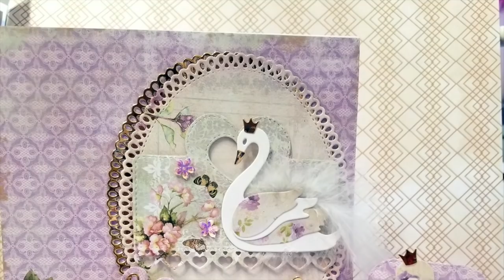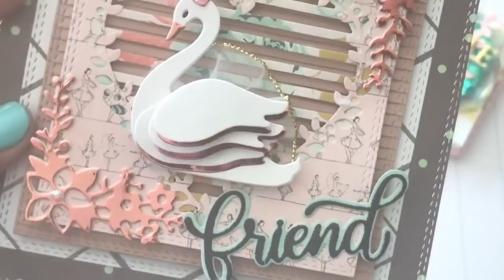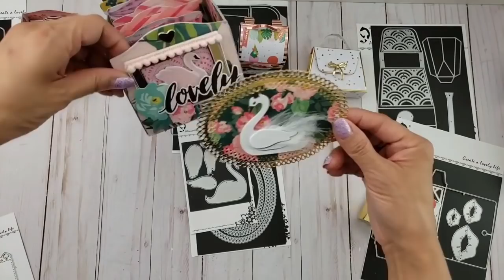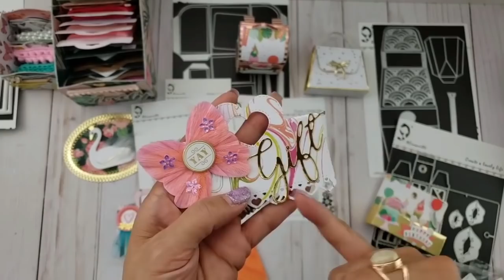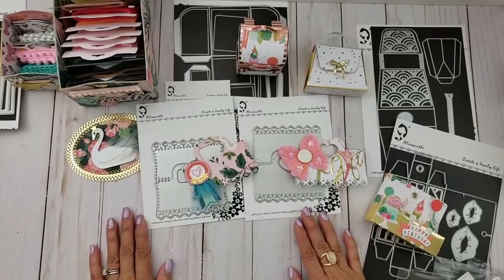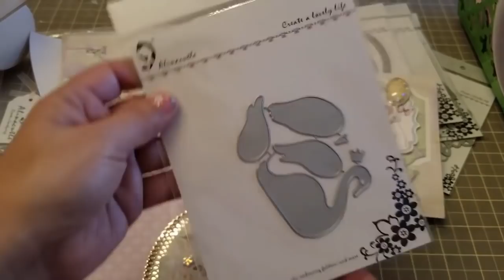AlinaCraft Swan Queen DT Projects Share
Thanks all our DT designers!They made beautiful swan queen cards and provided great projects videos.The pictures and projects are from our designers below:

Craftpurge
happymailqueen
Positively Papercraft
Scrapdiva29
Wandy's Sweets

products used:
oval frame
bag topper 1
bag topper 2
gift and heart frame
pizza box
spray flower
star and leaf ribbon
sweet heart square frame
sweet heart rectangle frame
narrow banner
paper pack

AlinaCraft(Brand name:Alinacutle),a young brand about crafts from China, ,the die cuts and stamps are original designed by the Designers from Europe,USA and China,  their products lines includes metal cutting dies, clear stamps , embossing folders, paper packs and more stuffs for DIY crafts……we aim to create a lovely life with you, come on and enjoy crafts life with AlinaCraft!